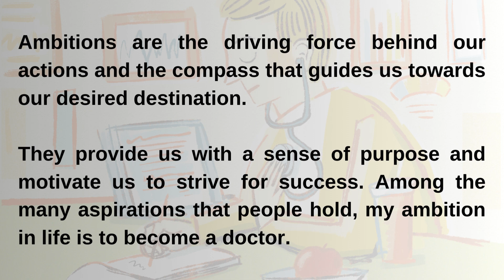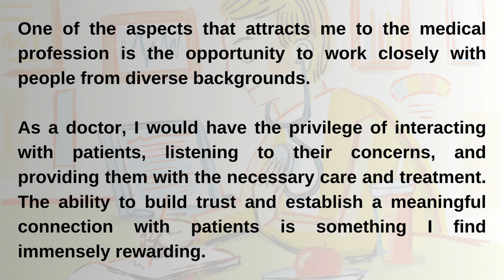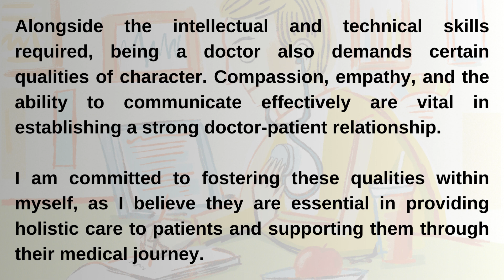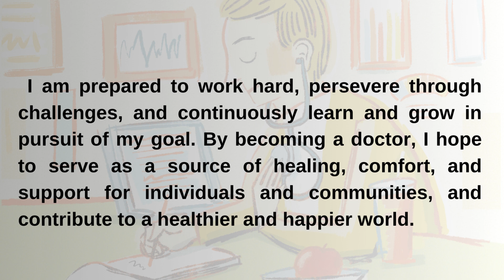Learn English Through Stories- My Ambition in Life- English Story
"My Ambition in Life"

Ambitions are the driving force behind our actions and the compass that guides us towards our desired destination. They provide us with a sense of purpose and motivate us to strive for success. Among the many aspirations that people hold, my ambition in life is to become a doctor.

From a young age, I have been fascinated by the field of medicine. The ability to heal, alleviate suffering, and make a positive impact on people's lives has always resonated with me. The prospect of being able to contribute to the well-being of others and make a difference in the world is what fuels my ambition to pursue a career in medicine.

Becoming a doctor requires a strong academic foundation and a commitment to lifelong learning. I am aware that the journey will be challenging and demanding, but I am willing to put in the effort and dedication required to achieve my goal. I recognize that it will involve years of rigorous study, continuous professional development, and a willingness to adapt to advancements in medical science.

One of the aspects that attracts me to the medical profession is the opportunity to work closely with people from diverse backgrounds. As a doctor, I would have the privilege of interacting with patients, listening to their concerns, and providing them with the necessary care and treatment. The ability to build trust and establish a meaningful connection with patients is something I find immensely rewarding.

Moreover, the field of medicine offers a wide range of specialties and areas of expertise. This allows doctors to explore various branches of medicine and find their niche. Whether it is pediatrics, cardiology, oncology, or any other field, the scope for specialization ensures that there is always room for growth, learning, and professional development.

Another aspect of my ambition to become a doctor is the opportunity to contribute to medical research and innovation. Medicine is an ever-evolving field, and I aspire to be a part of the advancements and breakthroughs that improve healthcare outcomes. Through research, I hope to contribute to the development of new treatments, diagnostic tools, and medical technologies that can enhance patient care and save lives.

Alongside the intellectual and technical skills required, being a doctor also demands certain qualities of character. Compassion, empathy, and the ability to communicate effectively are vital in establishing a strong doctor-patient relationship. I am committed to fostering these qualities within myself, as I believe they are essential in providing holistic care to patients and supporting them through their medical journey.

In conclusion, my ambition in life is to become a doctor. This aspiration is driven by my passion for medicine, the desire to make a positive impact on people's lives, and the opportunity to contribute to the advancement of healthcare. I am prepared to work hard, persevere through challenges, and continuously learn and grow in pursuit of my goal. By becoming a doctor, I hope to serve as a source of healing, comfort, and support for individuals and communities, and contribute to a healthier and happier world.